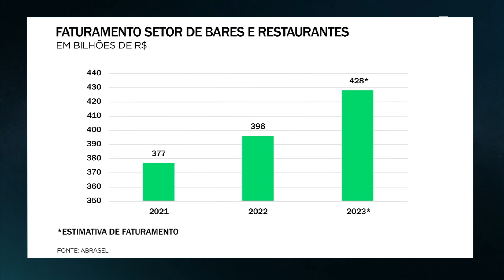Mercado gastronômico brasileiro se recupera, mas ainda enfrenta desafios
No Giro Econômico desta semana, Maria Manso e Lia Lopes discutem o mercado gastronômico no Brasil.

As especialistas falam sobre as dificuldades que o setor enfrenta, como a alta dos preços dos insumos e a concorrência com as grandes redes. Elas também analisam as razões para muitos empreendedores procurarem créditos e empréstimos.

No trecho, elas apresentam um gráfico que expõe um aumento no faturamento do setor de bares e restaurantes de 2021 até 2023. Esse crescimento é influenciado principalmente pela abrandamento da pandemia da Covid-19 e pela versatilidade das entregas por delivery.